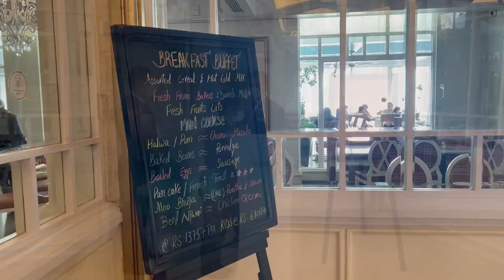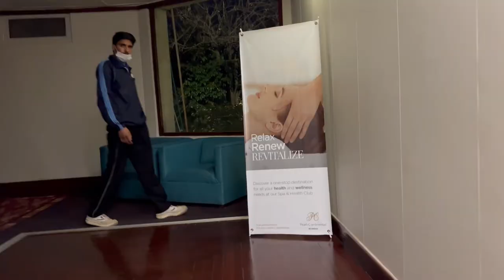Pearl Continental Hotel Bhurban Murree | PC BHURBAN | Complete Review. Five Hotel in Bhurban Murree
The Pearl Continental Bhurban, usually shortened to PC Bhurban, is a member of Pearl Continental Hotel chain in Pakistan. It is located in the town of Bhurban in Murree, which is famous for its scenic beauty. This place is a popular summer resort for the residents of Islamabad and nearby cities.

Location : Pearl Continental BhurbanMurree, Rawalpindi, Khyber Pakhtunkhwa